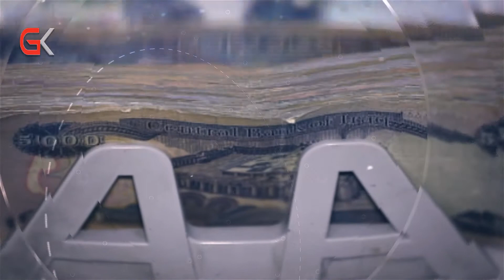سیستمی بایۆمەتری مووچەخۆرانی هەرێمی كوردستان